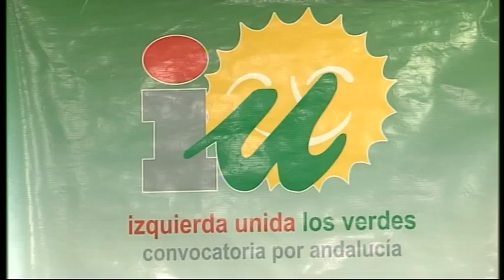REUNION CON PRODERECHOS HUMANOS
IU trabaja en la confección de su programa electoral.